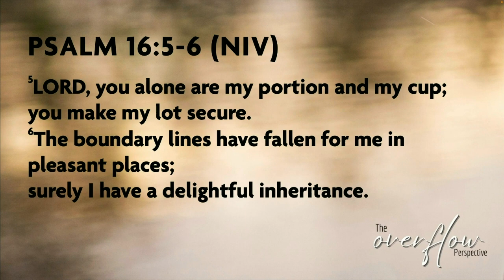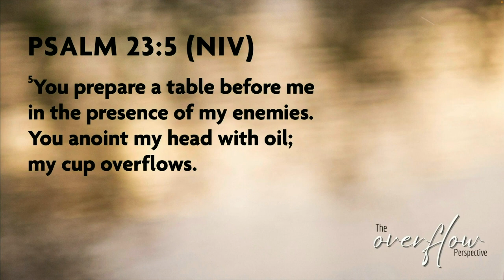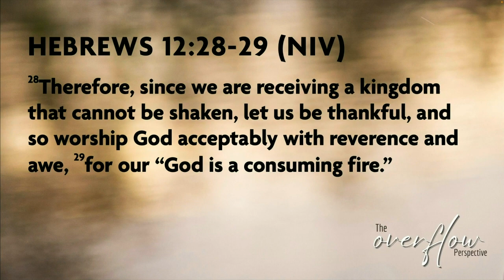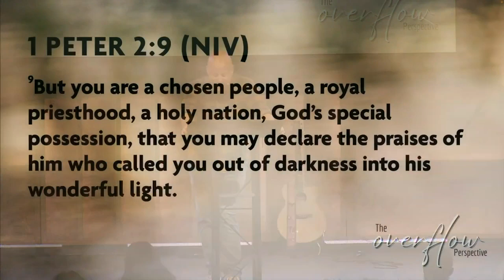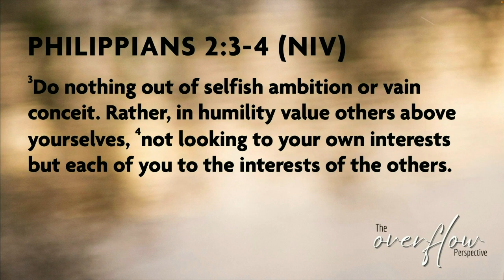Angola Sunday Replay 11-6-22//The Overflow Perspective// Week 1: I am His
Replay of Angola's message on November 6, 2022.